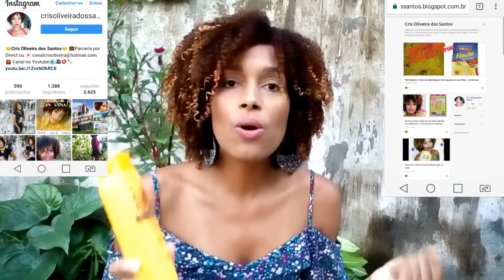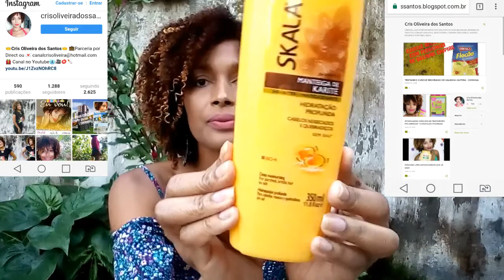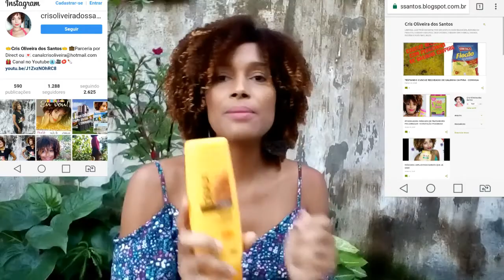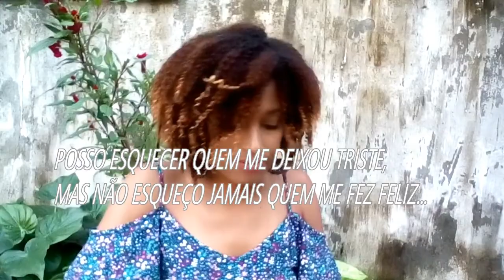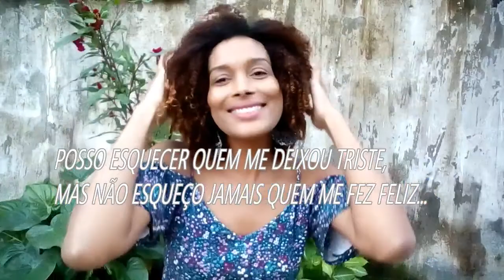RESENHA SHAMPOO E CONDICIONAR MANTEIGA DE KARITÉ SKALA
LINDEZAS...VENHAM CONFERIR A RESENHA  SHAMPOO E CONDICIONAR MANTEIGA DE KARITÉ SKALA.  ESPERO QUE GOSTEM, CURTAM, COMENTEM, COMPARTILHEM E SE INSCREVAM. BEIJOS E VOLTEM SEMPRE.